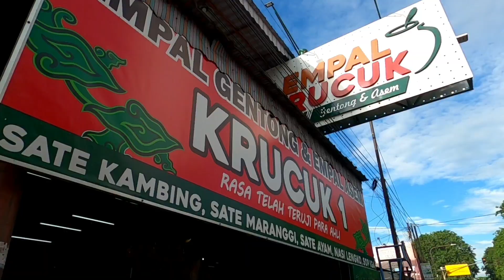Sigandul View, wisata alam, restoran, kafe dan penginapan dalam satu tempat, view sindoro sumbing